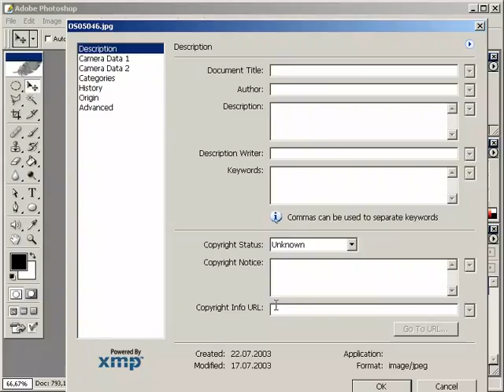dosyalara cesitli bilgiler eklemek